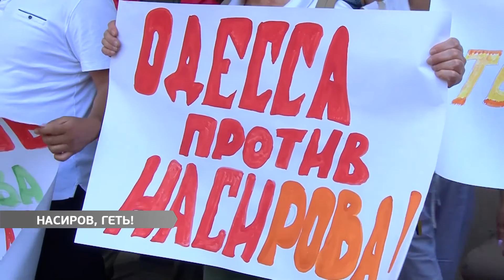Одесситы требовали уволить главу ГФС Насирова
Уволить главу Фискальной службы Украины Романа Насирова. С таким требованием одесситы протестовали под стенами областного налогового управления. Несколько десятков активистов выразили таким образом поддержку протестующим на аналогичном митинге в столице